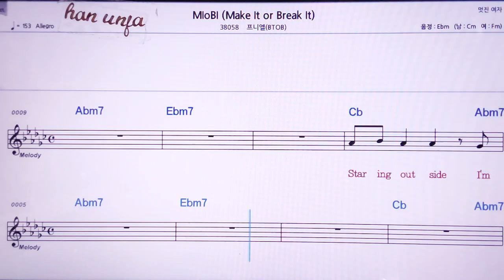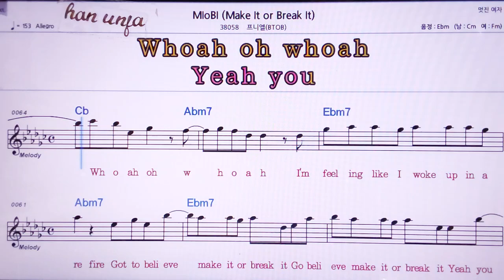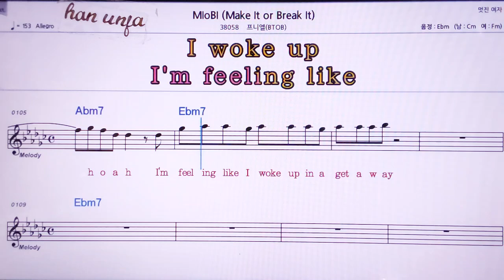💖MloBl/프리엘(BTOB) 👍MR,노래방, 악보, 코드,Karaoke With Sheet Music